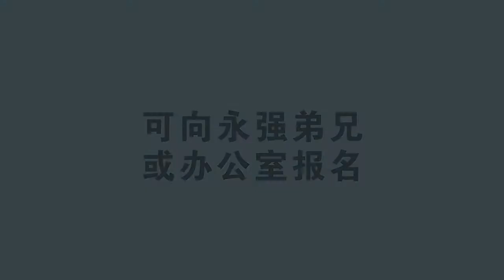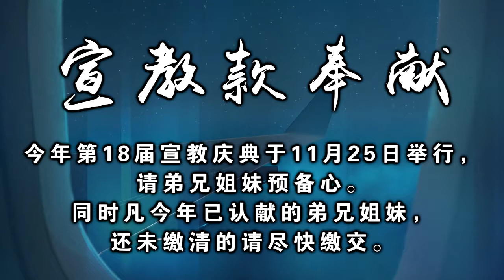PMC Home News 2018-10-27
宣道堂是一个充满爱和温暖的大家庭。